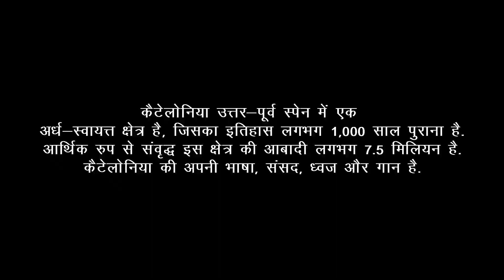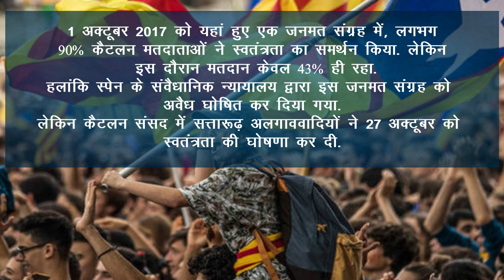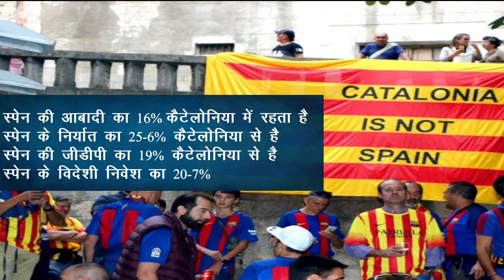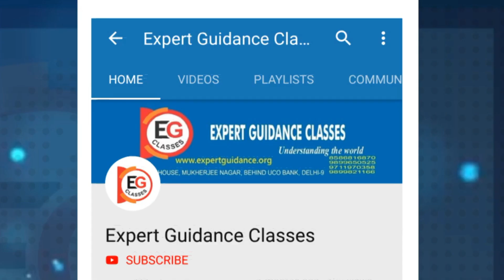Catalonia Protests | EG Classes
EG Classes
India's First IAS (UPSC) institute with Portability facility. We provide you written agreement of returning your fees within 4 months, as per this if you find any institute better than us, you can take back your fees and take admission in that institute.

EG Classes Head Office- B7/8, Bhandari House, Mukherjee Nagar, Behind UCO Bank, Delhi-110009

Our Center- Mukherjee Nagar (Delhi), Noida, Dwarka (Delhi)

Our Test Center- Mukherjee Nagar (Delhi), Noida, Dwarka (Delhi)

Catalonia
Catalonia is an semi-autonomous community on the northeastern corner of Spain, self-designated as a nationality by its Statute of Autonomy. Catalonia consists of four provinces which are Barcelona, Girona, Lleida, and Tarragona.

It is bordered by France (Occitanie) and Andorra to the north, the Mediterranean Sea to the east, and the Spanish autonomous communities of Aragon to the west and Valencia to the south. The official languages are Catalan, Spanish, and the Aranese dialect of Occitan.

History of Catalonia
In the late 8th century, the counties of the March of Gothia and the Hispanic March were established by the Frankish kingdom as feudal vassals across and near the eastern Pyrenees as a defensive barrier against Muslim invasions. In the 10th century the County of Barcelona became independent de facto.

During the Franco-Spanish War (1635–1659), Catalonia revolted (1640–1652) against a large and burdensome presence of the royal army in its territory, being briefly proclaimed a republic under French protection. Within a brief period France took full control of Catalonia, until it was largely reconquered by the Spanish army. Under the terms of the Treaty of the Pyrenees in 1659, the Spanish Crown ceded the northern parts of Catalonia, mostly the County of Roussillon, to France.

During the War of the Spanish Succession (1701–1714), the Crown of Aragon sided against the Bourbon Philip V of Spain; following Catalan defeat on 11 September 1714, Philip V, inspired by the model of France imposed a unifying administration across Spain, enacting the Nueva Planta decrees, suppressing the main Catalan institutions and rights like in the other realms of the Crown of Aragon. This led to the eclipse of Catalan as a language of government and literature, replaced by Spanish. Throughout the 18th century, Catalonia experienced economic growth, reinforced in the late quarter of the century when the Castile's trade monopoly with American colonies ended.

In the 19th century, Catalonia was severely affected by the Napoleonic and Carlist Wars. In the second third of the century, Catalonia experienced significant industrialisation.

Since the Spanish transition to democracy (1975–1982), Catalonia has regained considerable autonomy in political, educational, environmental, and cultural affairs and is now one of the most economically dynamic communities of Spain.

In the 2010s there has been growing support for Catalan independence. On 27 October 2017, the Catalan Parliament declared independence from Spain following a disputed referendum. The Spanish Senate voted in favour of enforcing direct rule by removing the entire Catalan government and calling a snap regional election for 21 December. On 2 November of the same year, the Spanish Supreme Court imprisoned seven former ministers of the Catalan government on charges of rebellion and misuse of public funds, while several others including then President of Catalonia, Carles Puigdemont fled to other European countries (such as Belgium, in Puigdemont's case).

What is Catalonia Crisis
Catalan nationalists have long complained that their region sends too much money to poorer parts of Spain, as taxes are controlled by Madrid. They also say Spain's changes to their autonomous status in 2010 undermined Catalan identity. In a referendum on 1 October 2017, declared illegal by Spain's Constitutional Court, about 90% of Catalan voters backed independence. But turnout was only 43%.

The ruling separatists in the Catalan parliament then declared independence on 27 October. Angered by that, Madrid imposed direct rule by invoking Article 155 of the constitution - a first for Spain. The Spanish government sacked the Catalan leaders, dissolved parliament and called a snap regional election on 21 December 2017, which nationalist parties won. Carles Puigdemont, the former Catalan president, fled but is wanted in Spain accused of rebellion, as are four who fled with him.

In June 2018, Catalan nationalists regained control of the region from Madrid's direct rule after a new government was sworn in. Quim Torra, a close ally of Mr Puigdemont, now leads the regional government.

Catalonia in numbers
1. 16% of Spain's population live in Catalonia.
2. 25.6% of Spain's exports
3. 19% of Spain's GDP
4. 20.7% of foreign investment